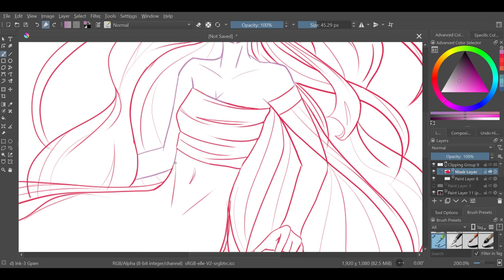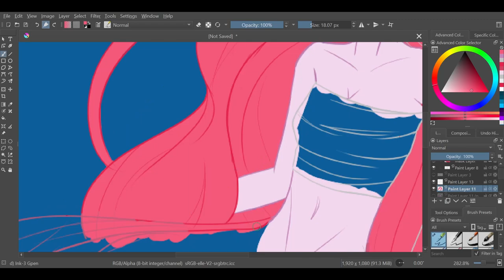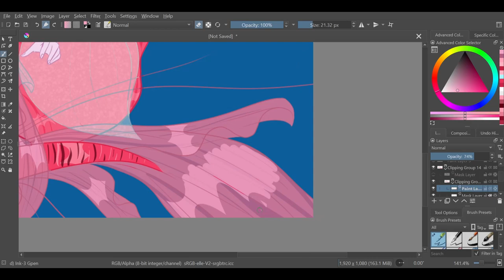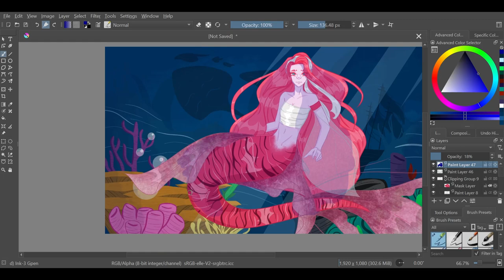Lionfish Mermaid Speedpaint (Krita)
This was a summer special and was an absolute delight to create! It had me working with vibrant colors, and challenging my creative skills. I hope it brought some color to your summer.